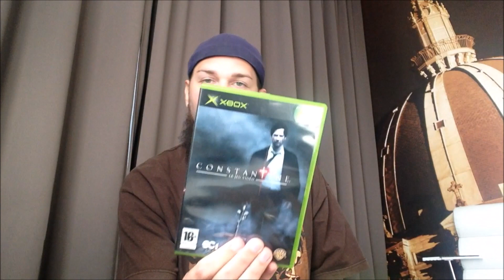VIDEO GAME FINDS IN EUROPE! NES, MASTER SYSTEM, & MORE! | Scottsquatch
Game pickups while in Europe, PAL exclusive hidden gems on Nintendo and Master System, a classic shooter on the PS2 while game hunting, & some Xbox 360 games. Trade event info on July 14th